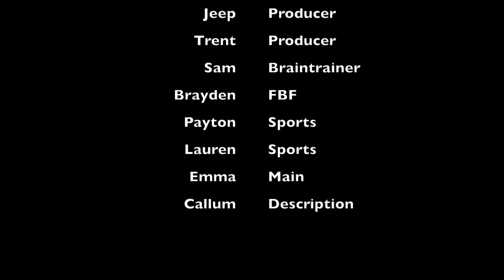B-TV Friday Morning Newscast 4 - 3 - 15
This is the Friday morning newscast for Batchelor Middle School for April 3, 2015.